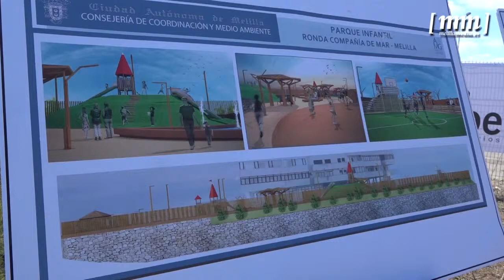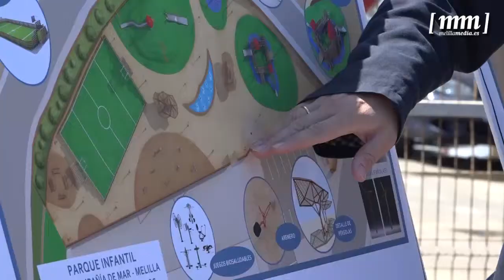Nuevo parque en Ronda Compañía de Mar con una inversión de 576.000 euros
Hoy se ha puesto la primera piedra del proyecto, que cuenta con un plazo de ejecución de 8 meses

El diseño dispone una pista multideporte, juegos biosaludables, montaña y castillo de toboganes, arenero y pérgolas